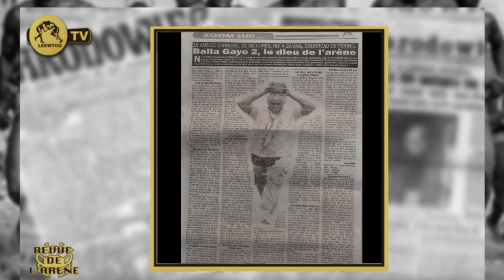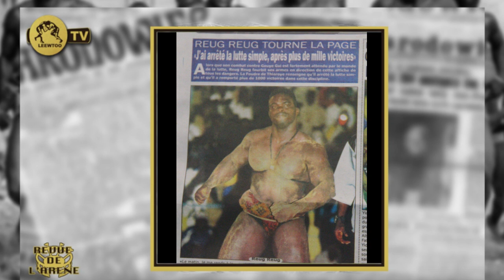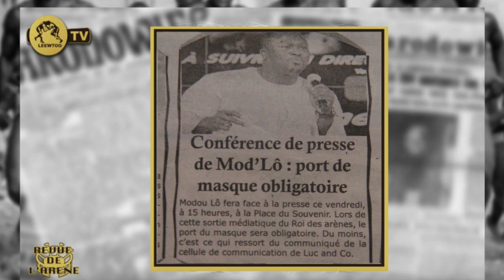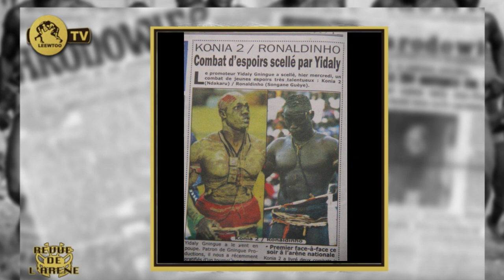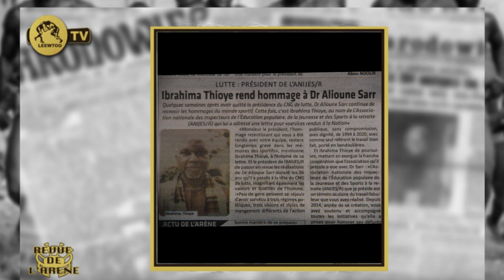Balla gaye 2 : 15 ans de carrière, roi des arènes à 26 ans.